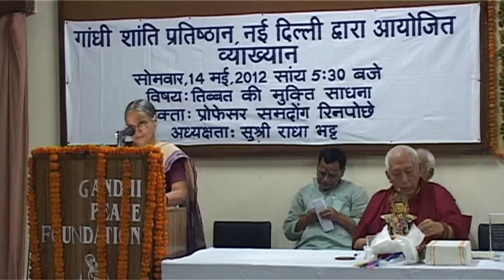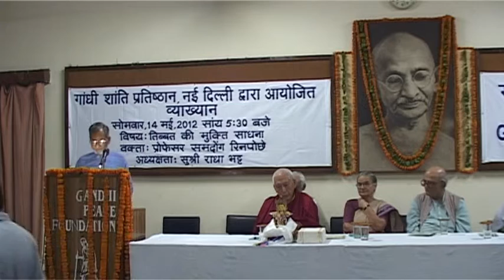The Tibetan Freedom Struggle - Samdong Rinpoche at the Gandhi Peace Foundation 4 of 5